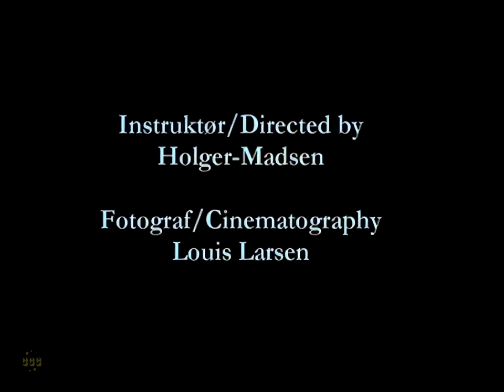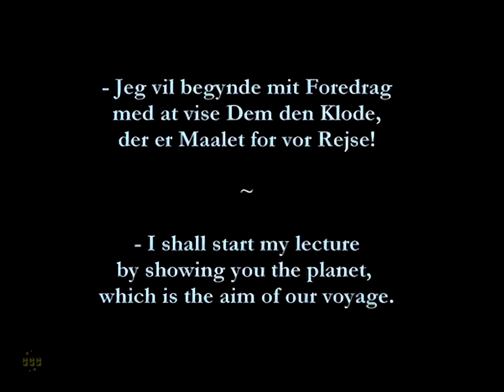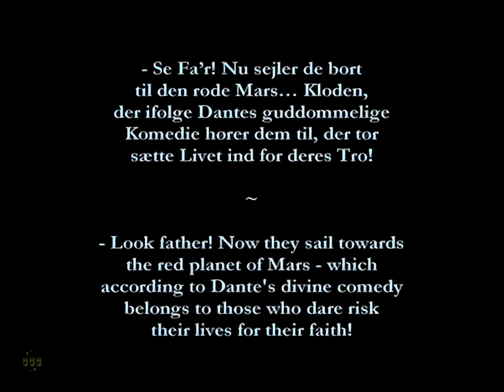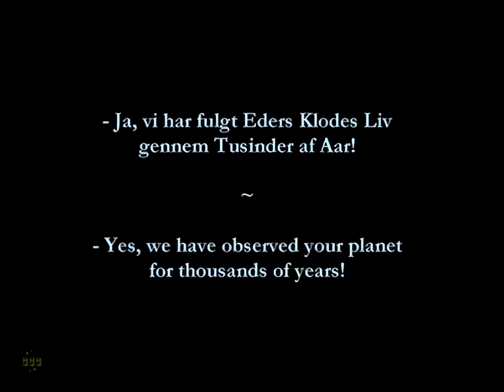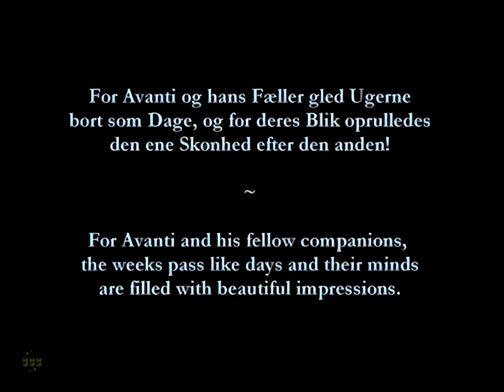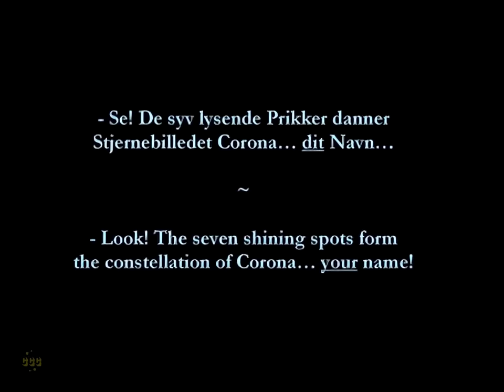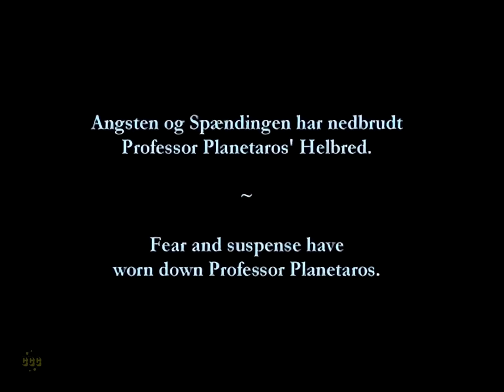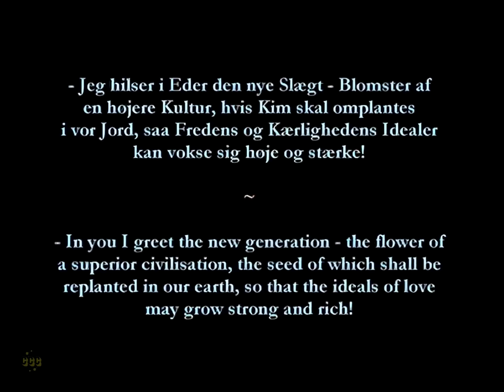A Trip to Mars (1918) Gunnar Tolnæs, Zanny Petersen | Colorized Movie (Silent Film)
A group of Earth researchers journey to Mars and are astonished to find a peaceful, vegetarian civilization. They team up with the Martians to bring their advanced wisdom back to Earth, inspired by the navy captain and his crew's transformative voyage through space.

Original title: Himmelskibet (1918)  AKA: A Trip to Mars

This film is available with subtitles in many language options.

Director: Holger-Madsen
Writers: Sophus Michaëlis, Ole Olsen
Stars: Gunnar Tolnæs, Zanny Petersen, Nicolai Neiiendam
Genres: Colorized classics, Adventure, Fantasy, Sci-Fi, Silent Film